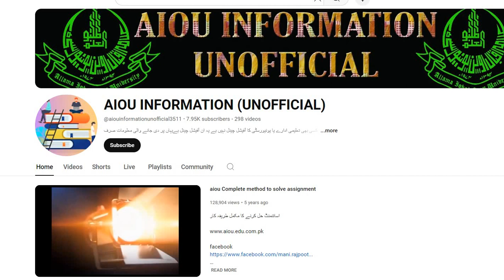Workshop Schedule Semester Spring 2024 MA/MSc/BS & B.Ed (First Batch)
video Link
تمام سٹوڈنٹس اپنے ایل ایم ایس پورٹل کو اوپن کریں اور اور متعلقہ کورس چیک کریں کے ورکشاپ کا شیڈول اپلوڈ ہوا ہے کہ نہیں اگر نہیں ہوا تو پھر اگلے بیچ کا انتظار کریں یہاں پر تمام انفارمیش اپکو ملتی رہیں گی انشاء اللہ تعالیٰ

 ہمارے فیس بک کا پیج لائک کیجئے...